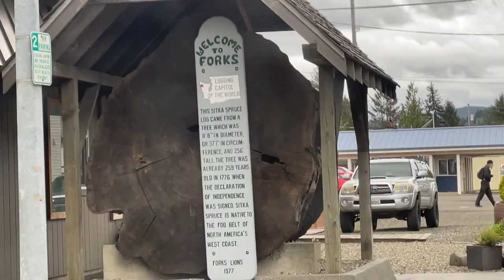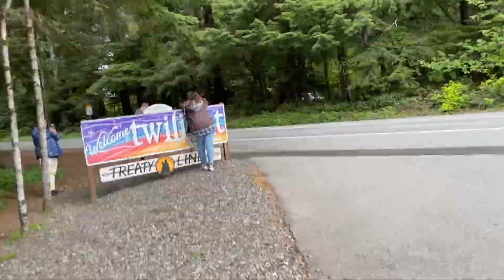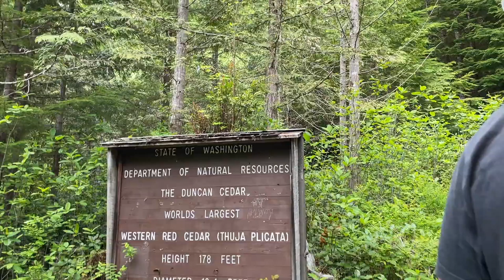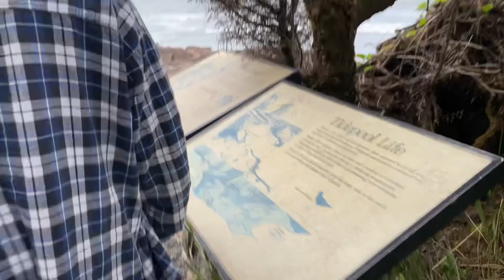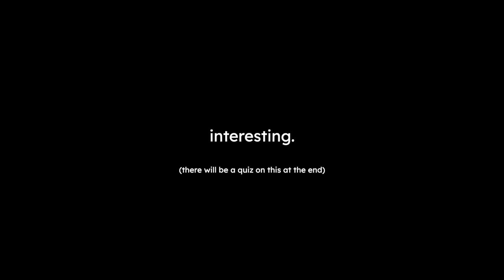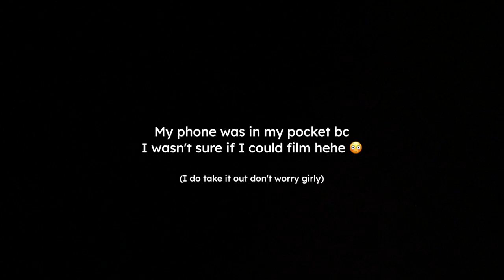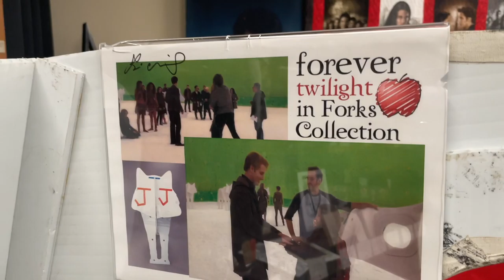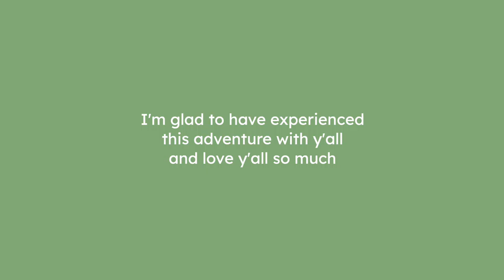sightseeing · Forks vlog · PART 2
In this video: the second half of our May 2021 Forks trip involved a LOT of beaches, a poisonous milkshake, and finding the shorts that Robert Pattinson swam in.

→ 𝘼𝙐𝘿𝙄𝙊 𝙐𝙎𝙀𝘿:
Cooking Mama 4: Kitchen Magic OST - Main Menu
Wii Fit OST - Training Results
Animal Crossing: New Leaf OST - 9pm
Sonic 3 OST - File Select
Tetris Attack OST - Forest Stage
Sonic CD OST (Japanese Version) - Quartz Quadrant Good Future